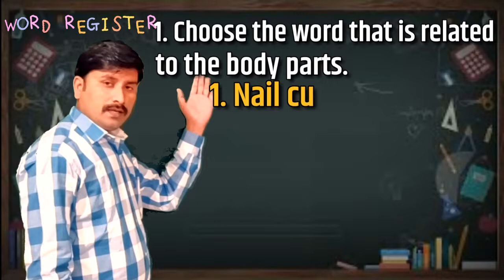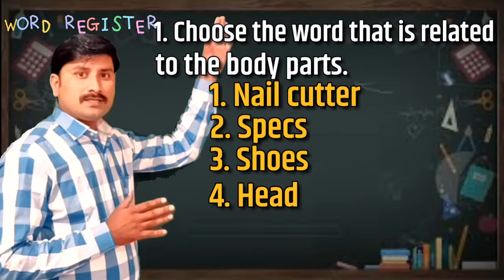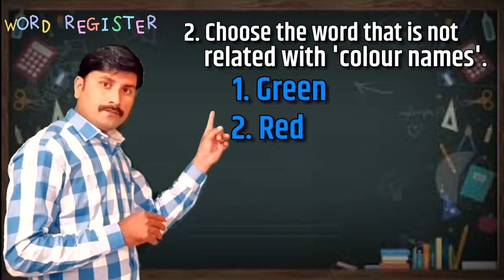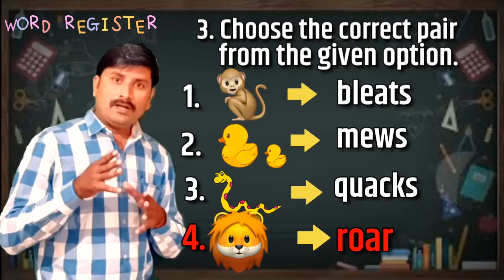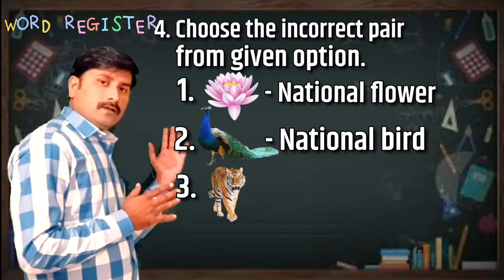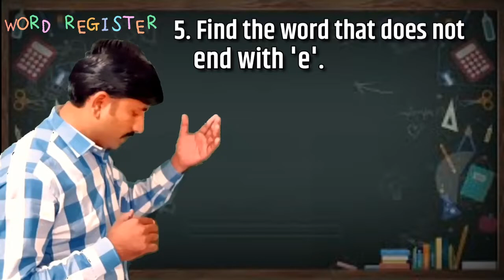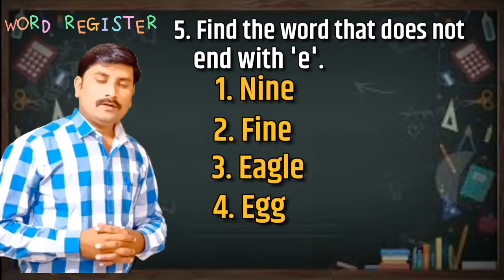5th | English | Scholarship | Word register | V2 | V-School